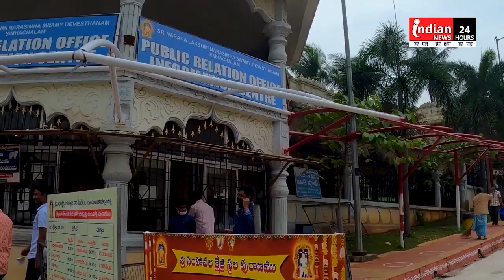आज का राशिफल | अंक ज्योतिष | पंचांग | आज का शुभ अंक (19/10/2023) Today's Horoscope | Rashifal